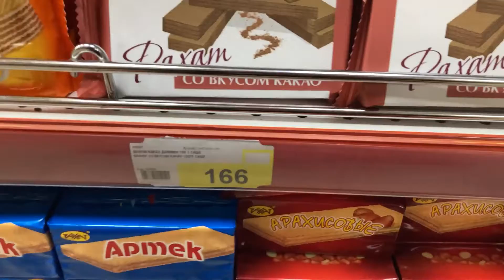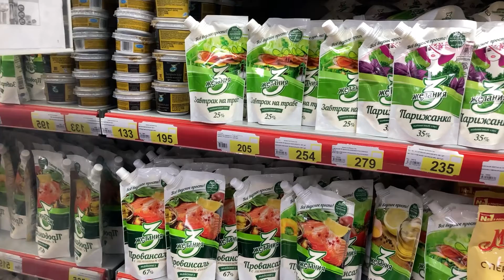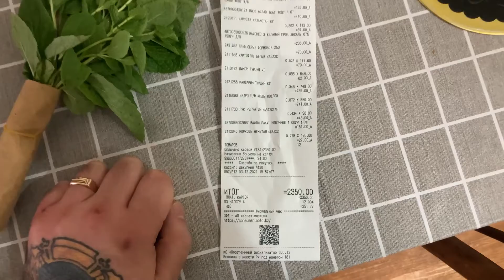НОВОГОДНИЙ СТОЛ ЗА 2500 тенге. Качаем грудь. Соляные пещеры.